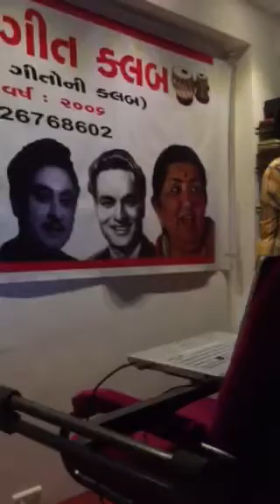Yadon mein woh Sarang karaoke Nov 12 Susheel miskeen